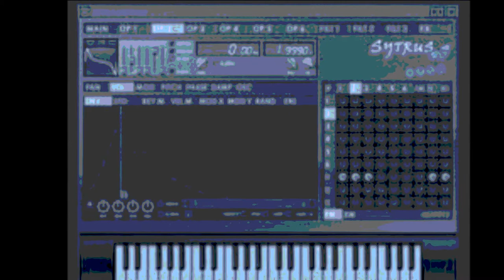Image Line Sytrus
A composition created using FL Studio's Sytrus.